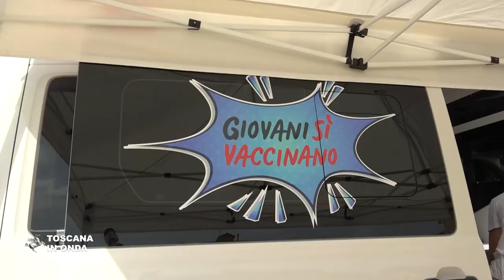Vaccini in spiaggia, altre 12 tappe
Da venerdì 13 agosto a martedì 24 agosto il camper per la somministrazione dei vaccini toccherà 12 località della costa toscana, partendo da Piombino per arrivare a Marina di Massa, con la costante presenza di medici, operatori Asl e volontari. Il camper sarà a Marina di Grosseto l'11 agosto e a Castiglione della Pescaia il 12 agosto, per dirigersi poi verso le località balneari della costa nord ovest. i L’iniziativa “GiovaniSìVaccinano in spiaggia” è rivolta ai giovani e non, dai 12 anni fino a 59 anni e dagli 80 anni in su che possono prenotare la somministrazione sul portale regionale prenotavaccino.sanita.toscana.it ma sarà possibile vaccinarsi anche senza prenotazione se la disponibilità delle dosi lo permetterà. La notizia